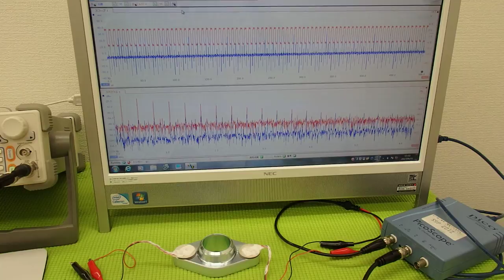超音波プローブの発振制御による表面検査技術